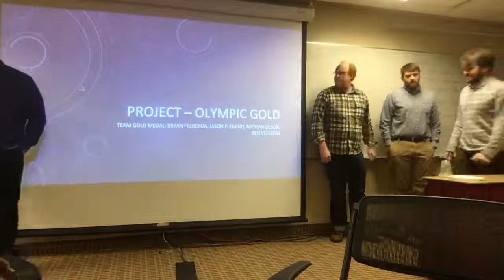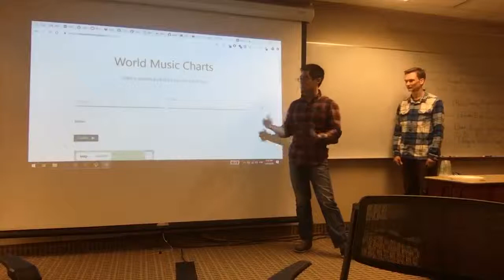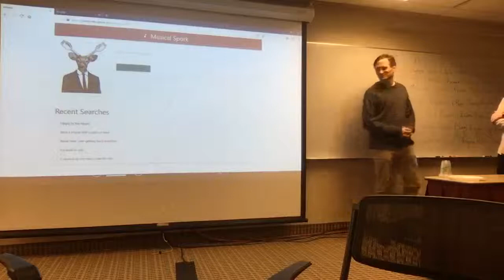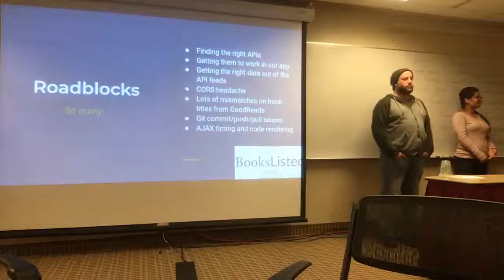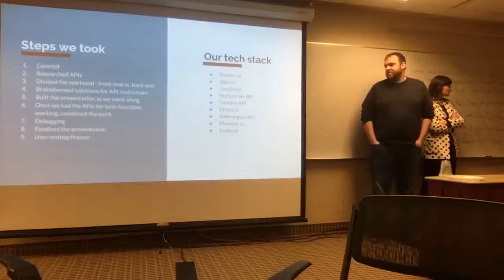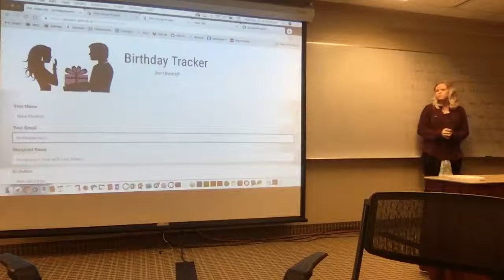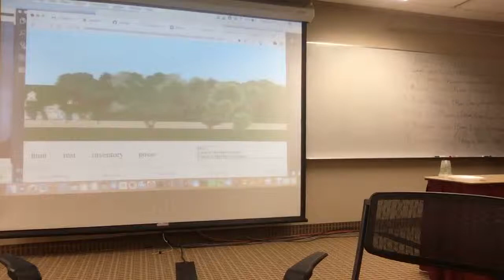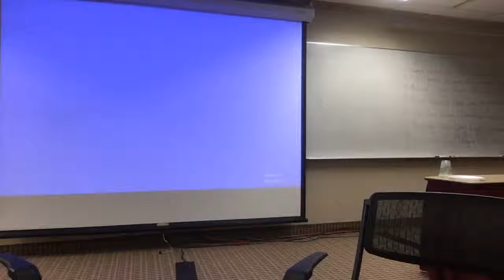University of Minnesota Coding Bootcamp Cohort 12 Project 1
9 Projects from the First Project. 8 Weeks in! University of Minnesota Coding Bootcamp Cohort 12